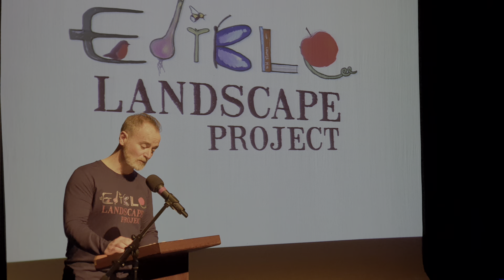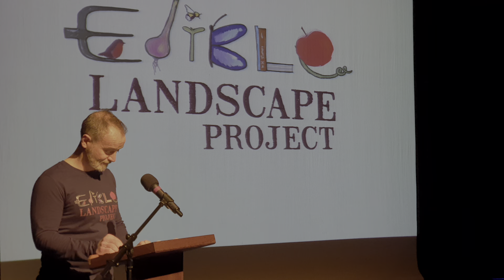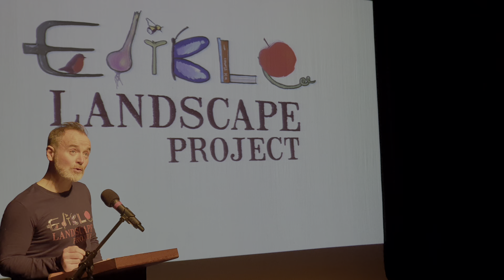Dave Whelan: Introduction To The Edible Landscape Project. 16.11.2019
Dave Whelan introduces the Edible Landscape seminar held in Westport Town Hall Theatre. 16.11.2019